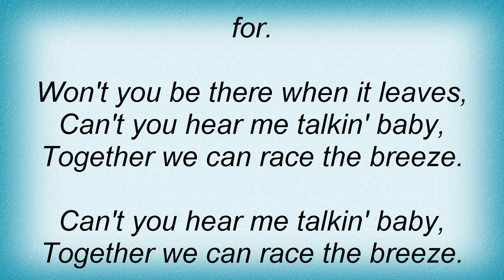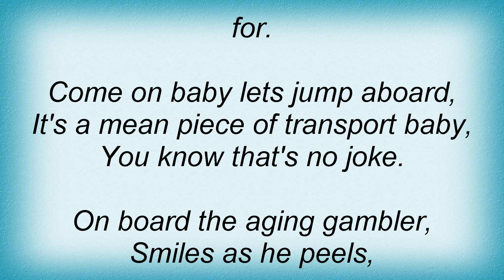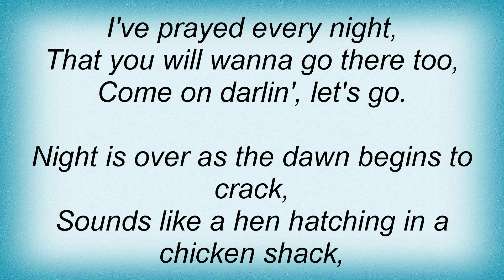Rory Gallagher - Race The Breeze Lyrics